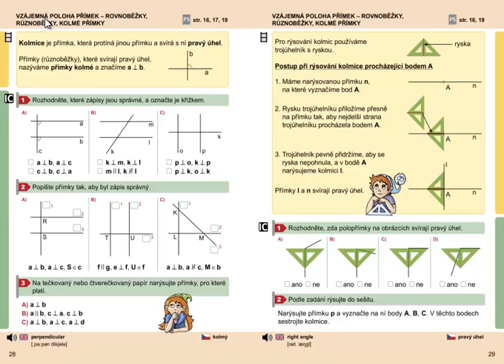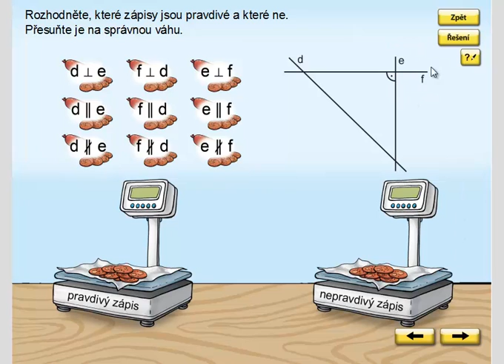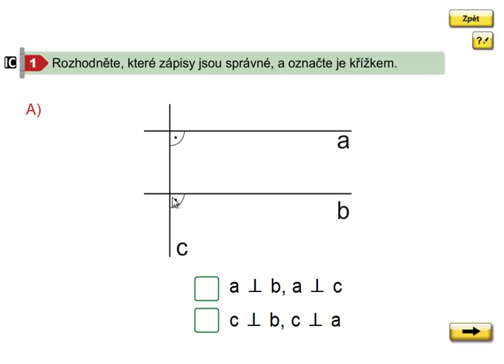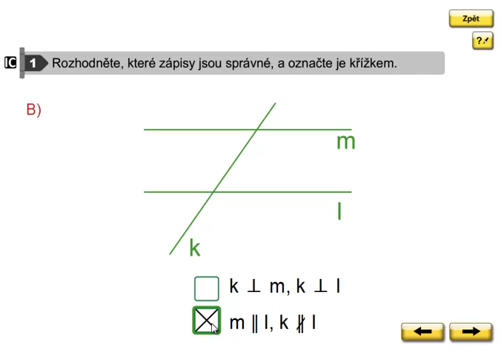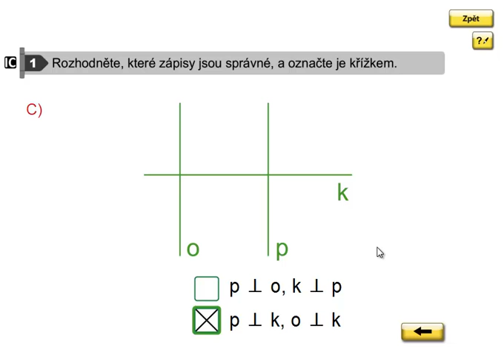Kolmé přímky, Geometrie 3. ročník, strana 28, cvičení 1